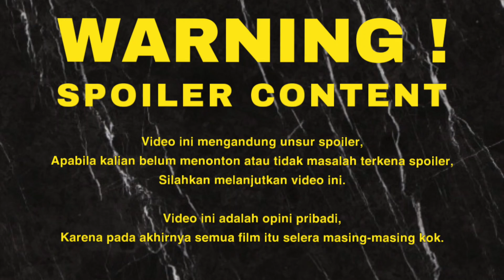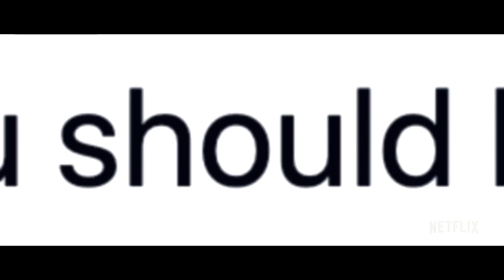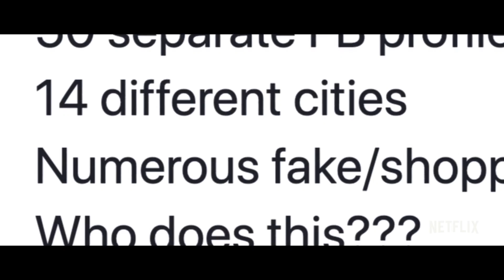Review DON'T F**K WITH CATS (2019) - Dokumenter Yang Niat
A twisted criminal's gruesome videos drive a group of amateur online sleuths to launch a risky manhunt that brings them into a dark underworld.